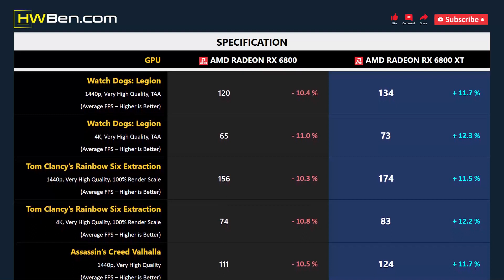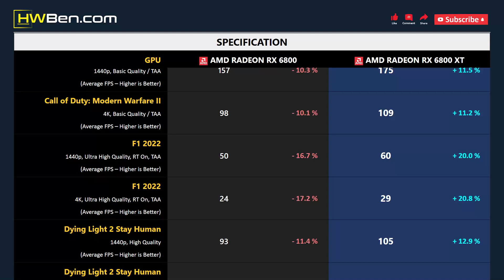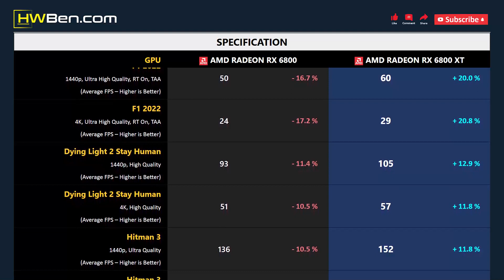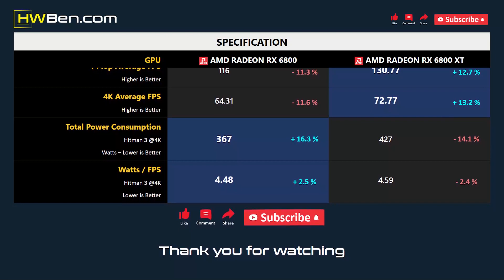RX 6800 vs RX 6800 XT - 13 Games 1440p 4K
AMD Radeon RX 6800 vs AMD Radeon RX 6800 XT - 13 Games 1440p 4K

SPECS
CPU : AMD Ryzen 7 5800X3D
MOTHERBOARD : MSI MPG X570S
RAM : 32GB DDR4 3200 CL14
OS : Windows 11 21H2
SAM : ON

GAMING BENCHMARK
1 - Watch Dogs: Legion
2 - Tom Clancy’s Rainbow Six Extraction
3 - Assassin’s Creed Valhalla
4 - Hunt: Showdown
5 - Far Cry 6
6 - The Outer Wolrds
7 - Cyberpunk 2077
8 - Call of Duty: Modern Warfare II
9 - F1 2022
10 - Dying Light 2 Stay Human
11 - Hitman 3
12 - Halo Infinite
13 - Shadow of the Tomb Raider